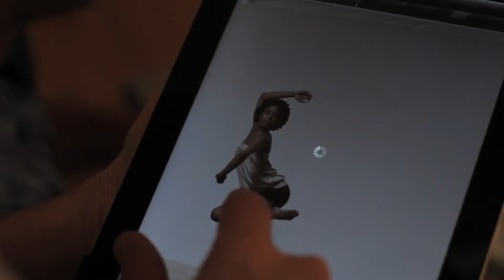Fall For Dance Festival Photo Shoot 2012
A peek behind the scenes of the photo shoot for New York City Center's 2012 Fall For Dance Festival advertising campaign. Shot in studios of Lois Greenfield Photography.